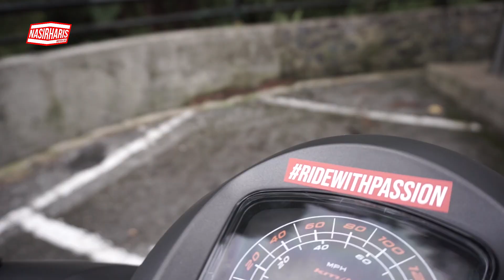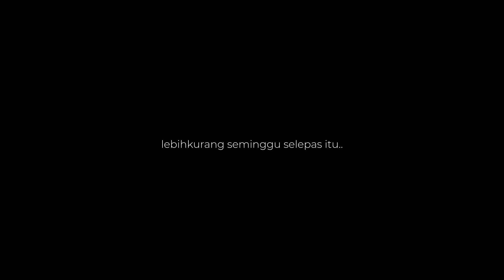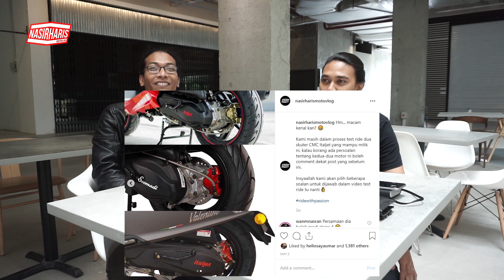2019 CMC Italjet Valentine VS Italjet Formula 125 | Perbandingan Part 3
Jom join aku dan member aku buat kerja gila naik genting pakai skuter 125cc je. Boleh ke?

Terima kasih.

CMC Motorcycles

Chear Global Sdn. Bhd.
2nd Floor, No. 33, Jalan 15/23,
Taman Perindustrian Tiong Nam,
Seksyen 15, 40200 Shah Alam,
Selangor Malaysia.

Boleh book test ride.

Call or whatsapp Jaja/Nina:
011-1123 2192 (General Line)